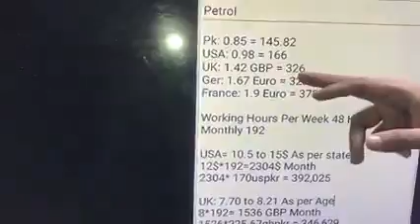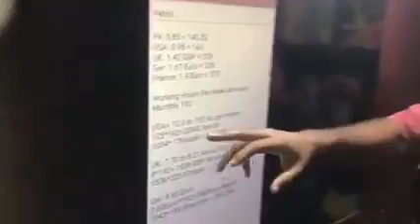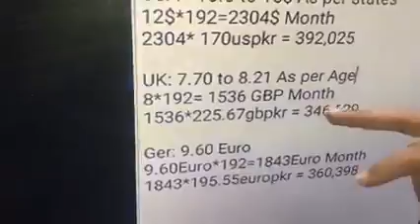Comparison Petrol prices Pak and other Countries